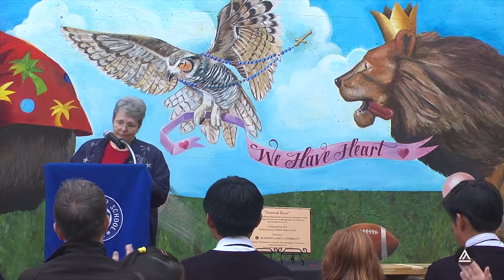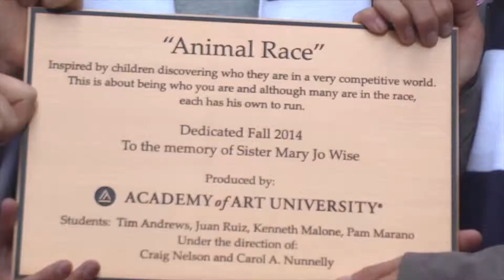Academy Art U News - Episode 2: St. Brigid Mural Dedication Ceremony - "Animal Race"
Academy Art U News - Jan. 2015, Episode 2: St. Brigid Mural Dedication Ceremony - "Animal Race"

If you want to know more about the Mural Painting Class FA 350 01

If you are a new student
Please Contact Admissions Office:

Location:
Academy of Art University
79 New Montgomery St.

Location :
International Admissions Department
79 New Montgomery St., 4th Floor
San Francisco, CA 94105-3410, USA

AcademyArtUNews.com